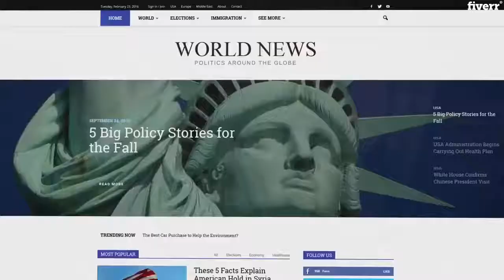Create wordpress responsive website - Best WordPress service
Link to this gig:
Create wordpress responsive website Special discount
Do you want leads, sales, prestige? I want to help you creating a fast, secure, optimized and reliable WordPress site that suits your business and brand.
What you will get from my Services:
Professional Wordpress InstallationPremium Plugins InstallationPremium Theme - Fully responsive for tablets/smartphones3 Secure layers to protect your site from attackersAnimated sliders or HTML5 video sliderSEO Basic IntegrationSocial Media linkingUpload and Integrate to your hosting serverSuper Fast & friendly support that will amaze you5 pages: Home, Contact Us, Terms of Service, Disclosure Policy, Privacy Police
I create you a beauty minimalistic/fast or an impact visual effects site.
If you want the support/updates of the premium themes/plugins I have used for your website, you may need to buy the premium themes/plugins from the developer. My packages do not include licenses.
I can include hosting with 1 email account if you need. Ask me for a custom offer.
Do you offer hosting?,Yes, I can offer to you hosting with 1 email account. Ask me for a custom offer.
Akismet,Contact Form 7,Facebook,W3 Total Cache,WooCommerce,WordPress SEO by Yoast